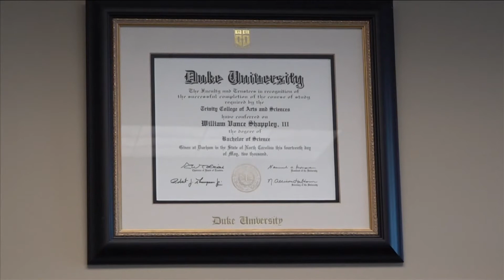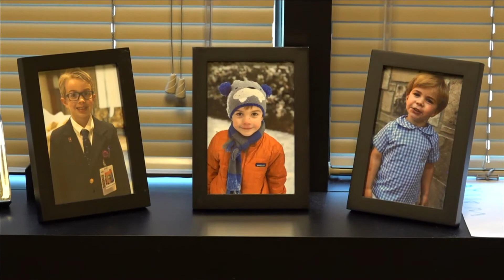Memphis father-son duo work as doctors together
Dr. Vance Shappley and his son, Dr. Rusty Shappley, share a unique father-son bond; working together as medical doctors.